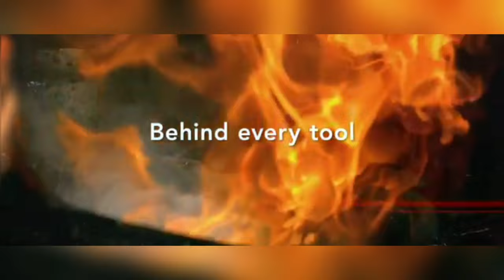New Year's Good-Luck Foods to Bring Health, Wealth, and Happiness in 2021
NewYear'sGood-LuckFoods to Bring Health, Wealth, and Happiness in 2021

Greens. The color green symbolizes luck — think about four-leaf clovers, dollar bills, and jade jewelry.
Noodles
 Cabbage
Pork
Fish
Lentils
Pomegranate